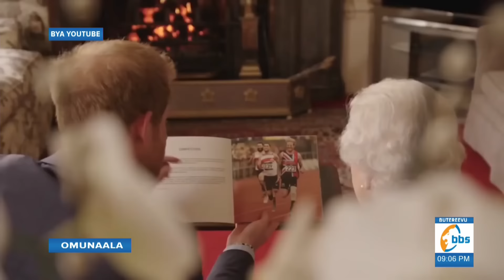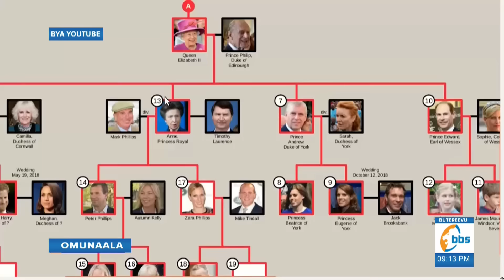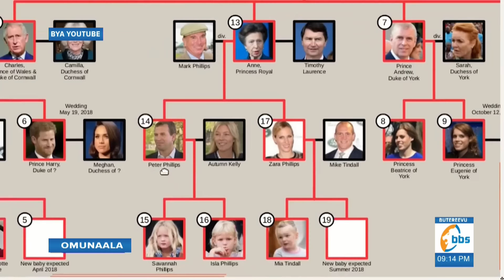Ebyafaayo By’abadde Nnaabakyala Wa Bungereza, Queen Elizabeth | BBSOmunaala | Part 1